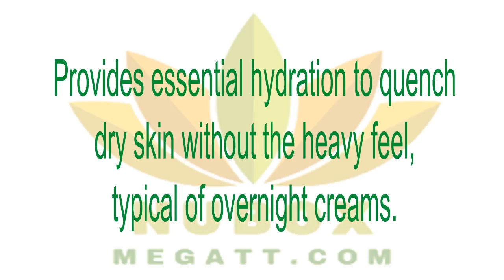👍Nu Health Beauty - Nu Skin NIGHT SUPPLY NOURISHING CREAM🌹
NIGHT SUPPLY NOURISHING CREAM
Optimize your skin’s repair process at night. Featuring patented phosphatidylcholine, derived from soy, Night Supply Nourishing Cream helps reinforce cell membranes and restore flexibility and resiliency to the skin while you sleep.🍎